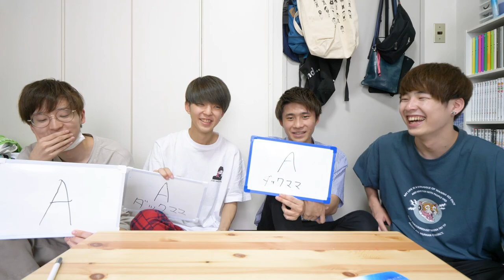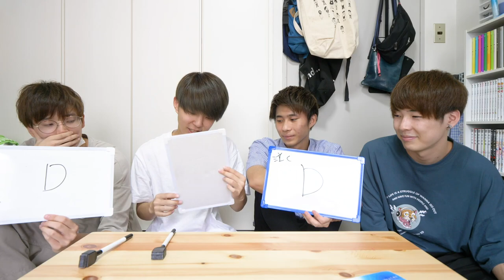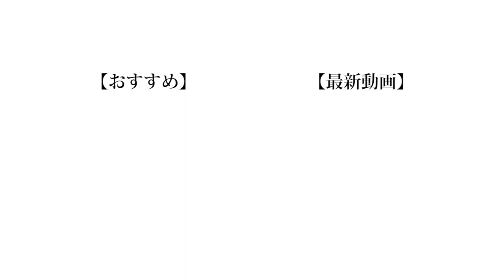【恥】 れいの今カノクイズをやったら恥ずかしすぎたwww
皆のお待ちかね元(今)カノクイズです。
今回は元カノと連絡が取れなかったので今カノになってしまったのですが、特に元カノと不仲だからではないらしいです。(多分)

(編集:もっち)

❏ 公式
❑ 晴生(はるき)
❑ 魁斗(かいと)
❑ のせ
❑ もっち
【Untitled_mo】